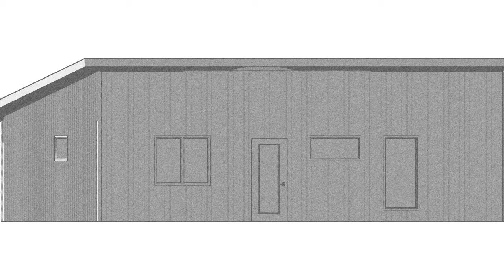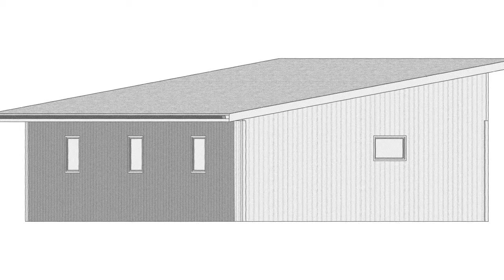mcallister prelim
prelim elevation